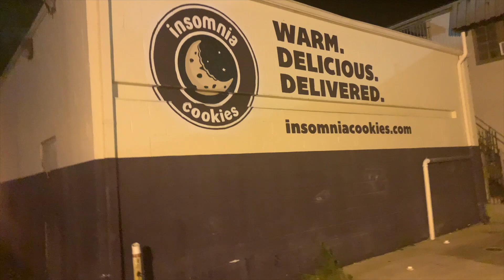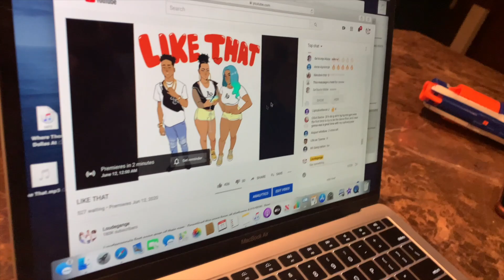Emily and Troy Fi💥t Over Crawfish🦞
Emily  @Emily's Ears  and Troy  @RichBoyTroy  argue over everything 🤪even food.  Watch 👀this video to see who gets the most crawfish🦞.  If you have never eaten crawfish this will be interesting to you.  Watch how they pop the heads off the crawfish and how they eat them while still arguing.

Follow on Instagram:  @loudegange @loudegange.family @loudegange.animals @itzstepht @richboy.troy @emilys_ears

YouTube:    @Loudegange   @Loudegange Animals   @Steph T   @Emily's Ears   @RichBoyTroy